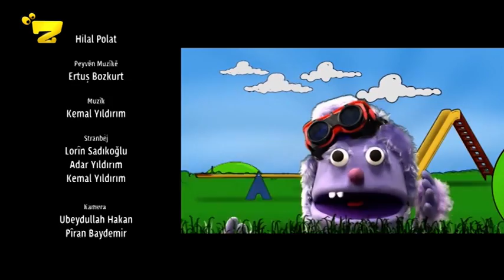Zarok TV: Morî (10) - Wêrekî û Tirs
Morî (10) - Wêrekî û Tirs